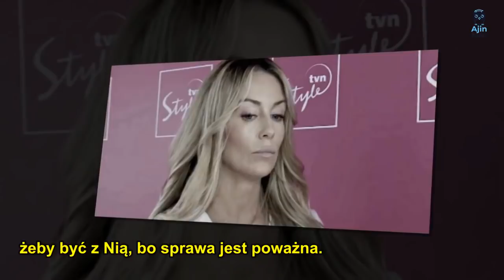Tragedia w domu Małgorzaty Rozenek. Co się stało?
Małgorzata Rozenek przeżywa właśnie prawdziwy dramat. W domu celebrytki rozegrała się potworna tragedia. Gwiazda stacji TVN jest zdruzgotana i ciężko wyobrazić sobie potworny ból, który przeżywa.